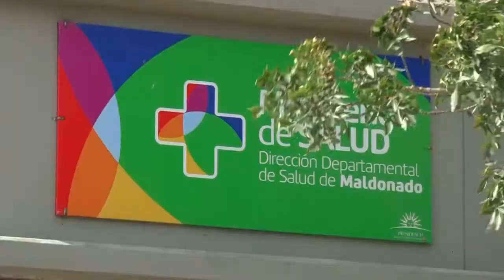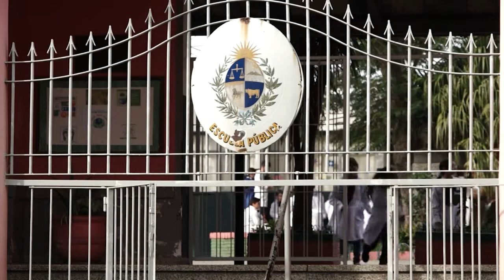Salud Pública investiga posible caso de meningitis en una escuela de San Carlos